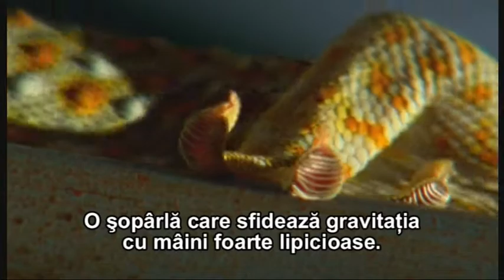Fooled by Nature - Crazy Climbers - Trailer